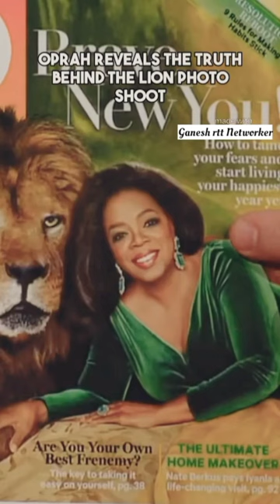Oprah Reveals the Truth Behind the Lion Photo Shoot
The Late Show
Stephen Colbert
Colbert
Late Show
celebrities
 late night
talk show
 skits
 bit
monologue
The Late Late Show
Late Late Show
 letterman
david letterman
comedian
impressions
CBS
joke
jokes
funny
funny video
 funny videos
humor
celebrity
celeb
 hollywood
famous
James Corden
Corden
Comedy
african american
brandbusiness ethics
 career advancement
career decisionscareer direction
difficult discussions
empathy
entrepreneur
excellence in leadership
female entrepreneur
 female leadership
Oprah Winfrey (Author)
Leadership (Periodical Subject)
stanford
stanford gsb
 celebrity
jimmy
jimmy kimmel
jimmy kimmel live
 late night
 talk show
funny
comedic
 comedy
clip
comedian
 mean tweets
Hollywood
Los Angeles
West Coast
Guest
 Celebrity
God
Oprah
Oprah Winfrey
TV Legend
Author
Producer
ABC
Oprah Special
Oscars
Ozempic
Weight Lose
Stedman
Knee surgery
Oprah Magazine
Genes
Radio Show
WVOL
Nashville
70th Birthday
Dance Party
Gal
Sweet Potato Pie
Weight Watchers
Oak Tree
LA Clippers
David Geffen
Stevie Wonder
Octopus
Rumors